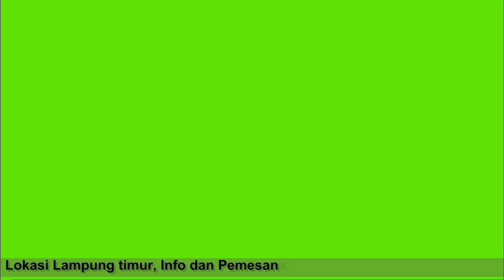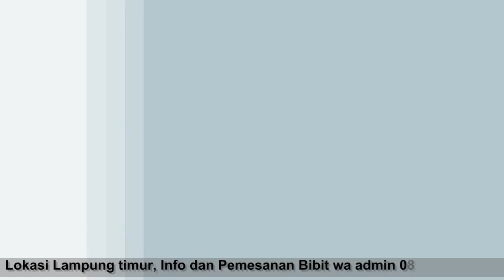Proses Packing Bibit Alpukat